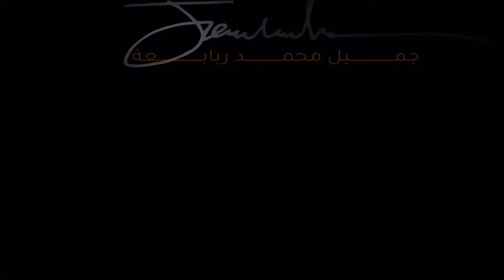Filmmaker & photography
EDITING & CAMERA OPERATOR & MOTION GRAPHICS
 Jameel Mohammed